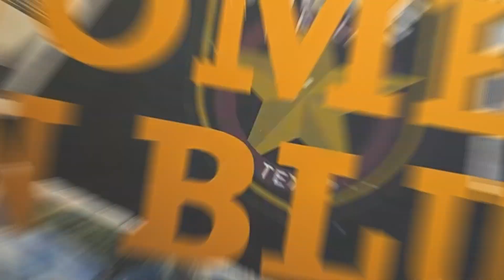Women in Blue - Officer Amie Plexico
Women bring unique skill sets to the Police Force, including advanced problem-solving skills, de-escalation, and more. Beyond these skills, women who choose a law enforcement career will get to work and serve in the communities they live, helping to improve their community safety.

The Amarillo Police department invites any woman who is interested in learning more about a career in law enforcement to their Women's Recruitment Event on Jan. 28 2023 from 8 AM - 11 AM.